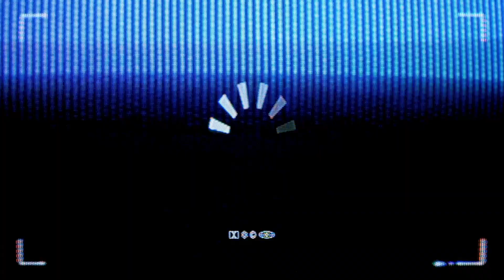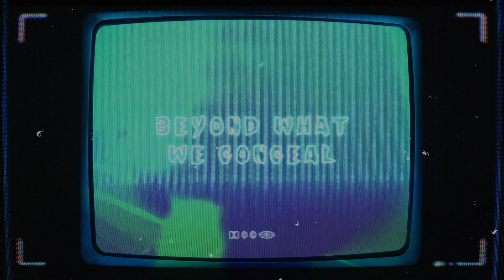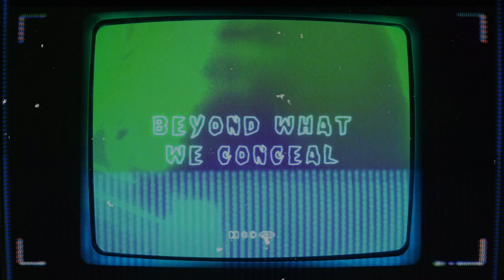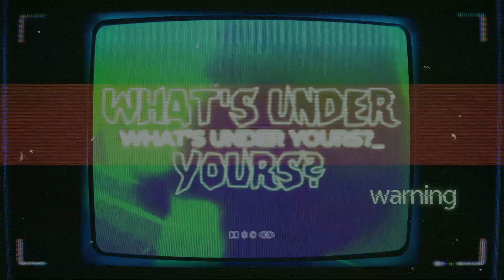Masks V1 - Doc Hero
We all cope with deep pains and issues that harm us. Many of us project confidence while others hide or run away. Regardless of how we respond, we wear masks that cover our real struggles. This month, we will tackle the core issues we wrestle with, and the masks we use to cover them up to find healing in Jesus.